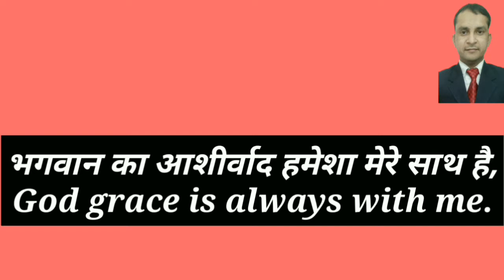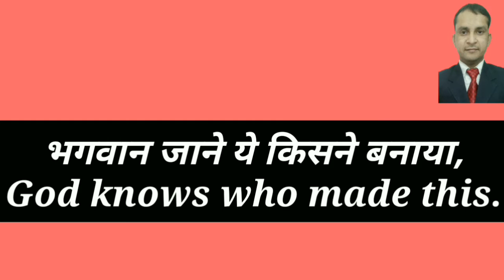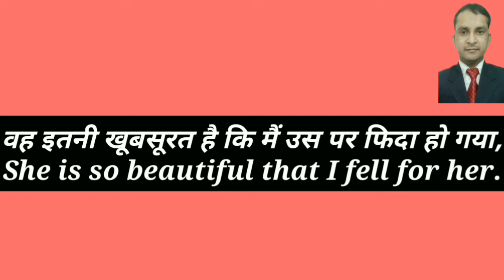Part-6 | Important English sentence | Advance and Basic sentence,important sentence by K.Chandra sir